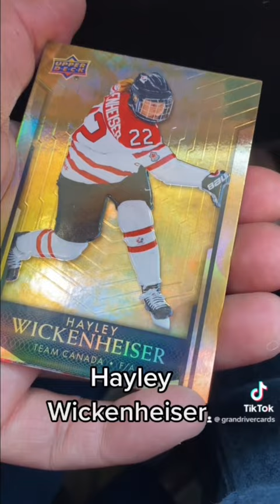Opening a pack of 2023 Upper Deck Tim Hortons Legends Hockey Cards